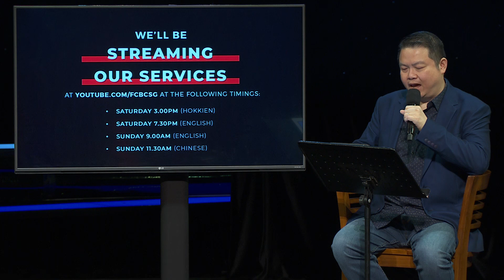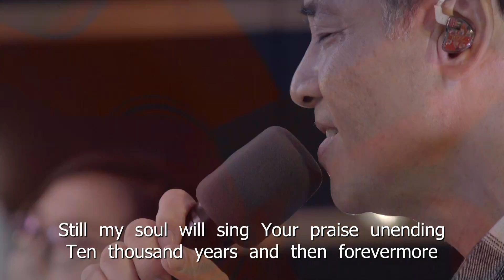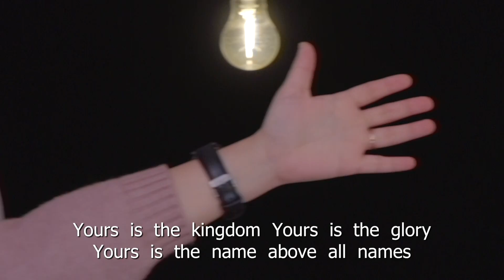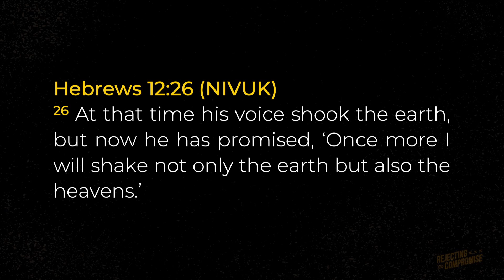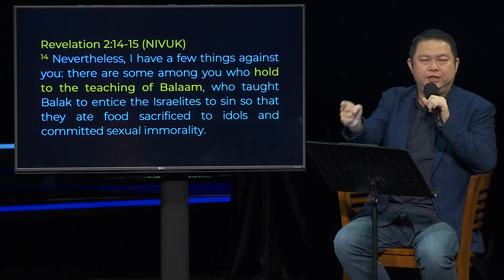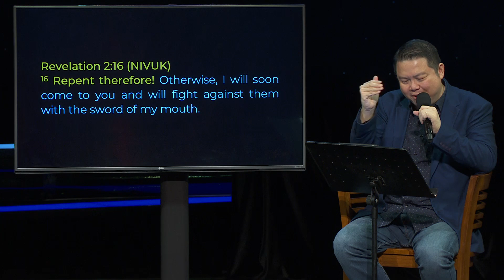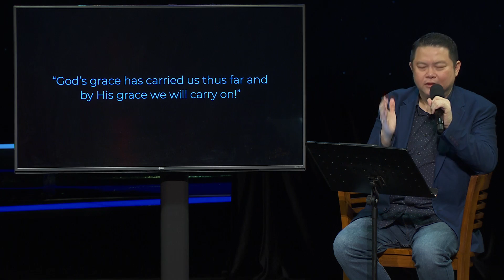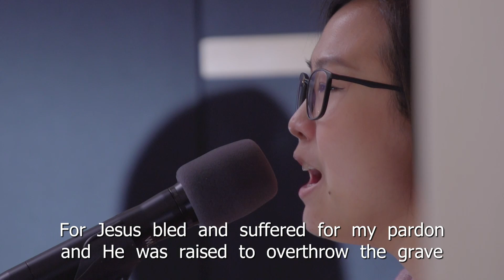English Service | Rejecting Compromise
Rev Roland Lee
6-7 March 2021